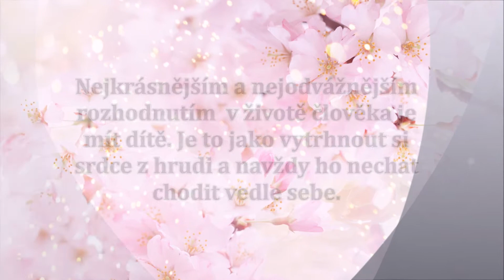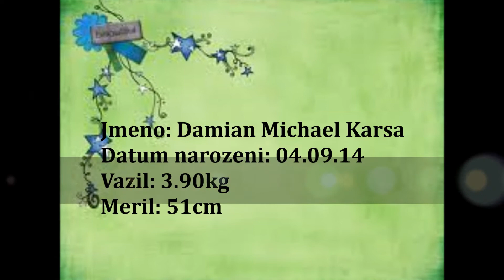M D M Family